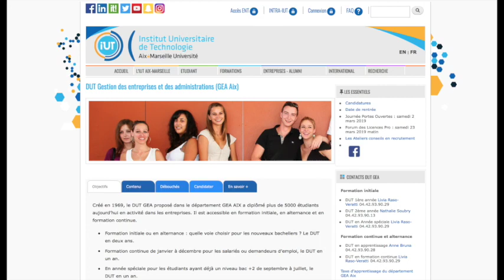Les cours reprennent - France Bienvenue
Si vous avez des commentaires, venez  sur le site pour nous les laisser et nous vous répondrons.